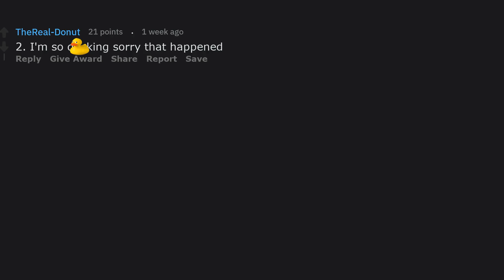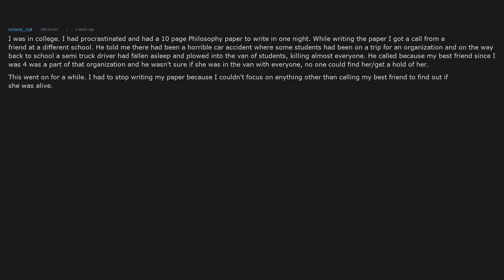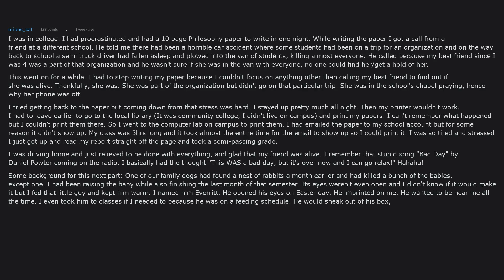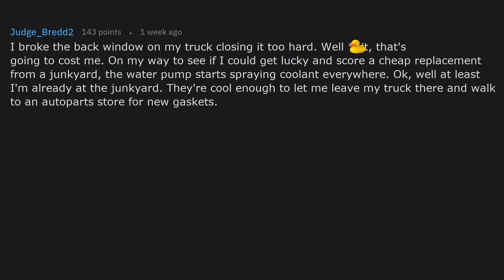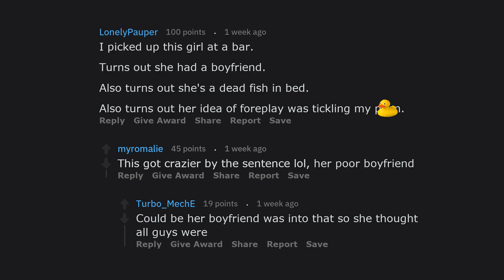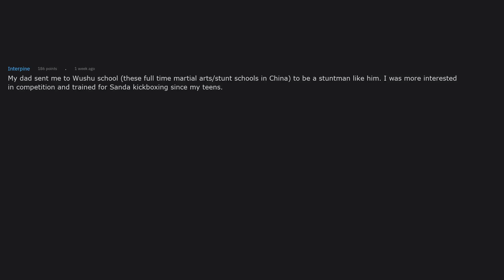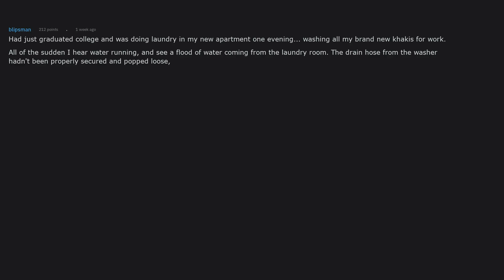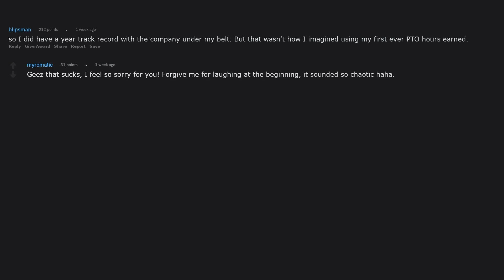"It Cannot Get Any Worse" Moments.. That Actually Got Worse (r/askReddit)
"It Cannot Get Any Worse" Moments.. That Actually Got Worse (r/askReddit) Enjoy the video =]